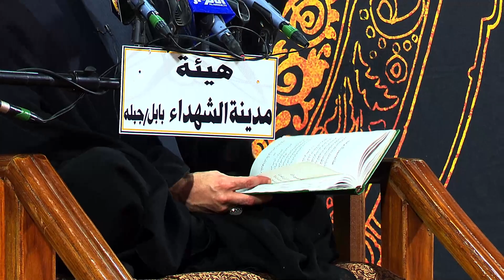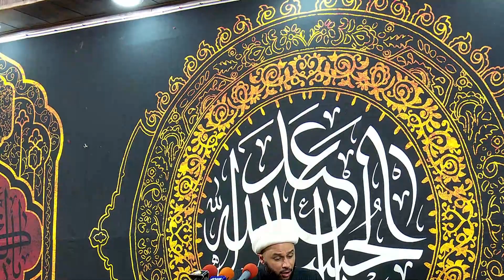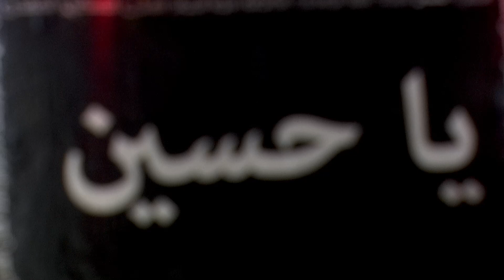المطالب العليّة في العقيدة المهدوية -۱۱-